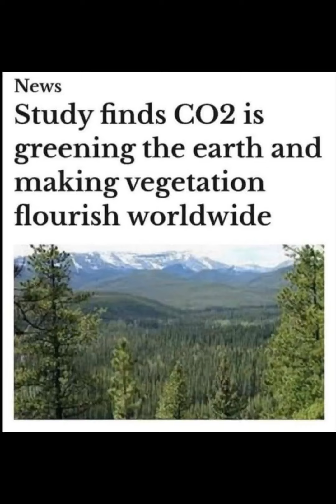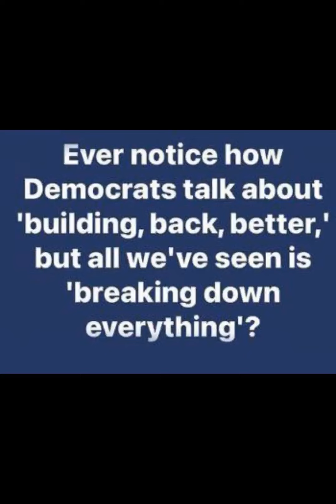5/29/24 Be Careful Who You Vote For 🤔